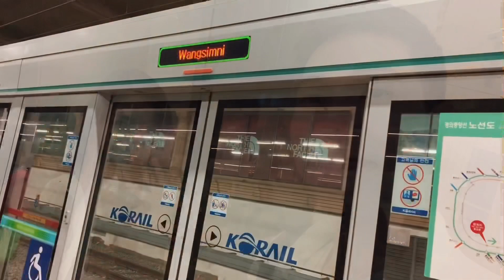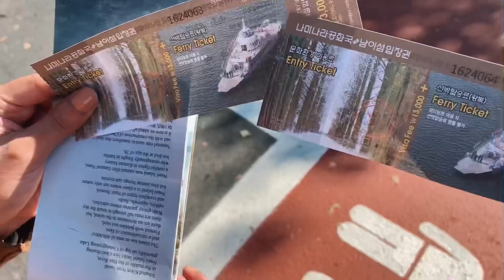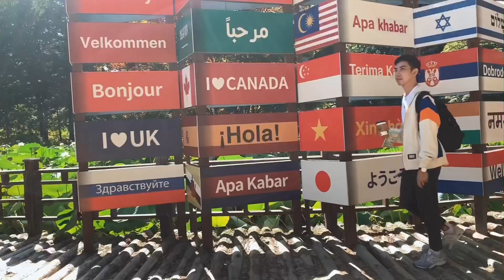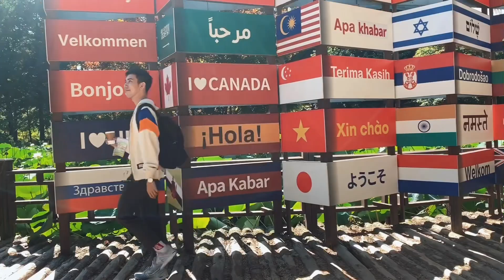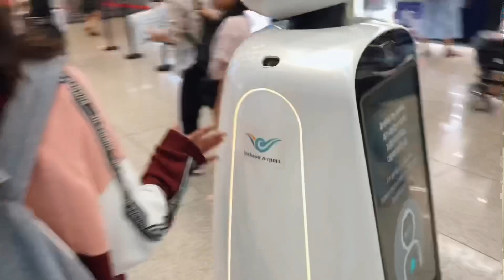NAMI ISLAND + MYEONGDONG | Last day in Korea!!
Here’s the last part of my Korea Travel Vlog series!

Finally got a chance to visit Nami Island since I wasn't able to do so when I went to Korea last 2018. We rented a bike in Nami and pretended like we're in a K-drama 😅 Also went to Dongdaemun Design Plaza (one of the Instagram-worthy spots in Seoul) and of course Myeongdong where I forgot to take a lot of clips because we were busy shopping for skin care lol.